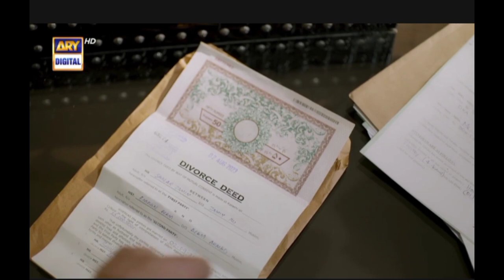My Review of Radd Episode 17 & 18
I edited this review so many times, I'll add the description later.
Enjoy the review of Radd.